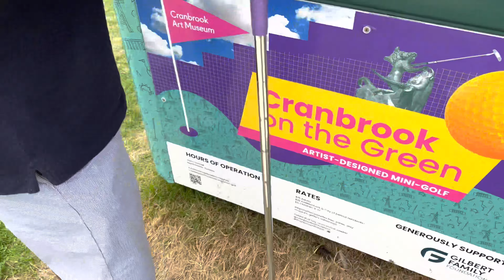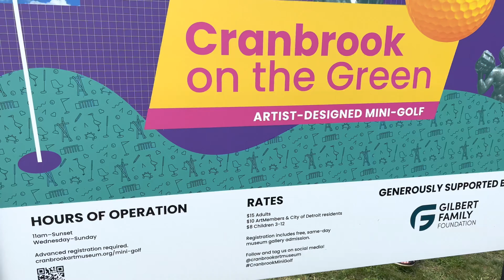Woodward Dream Cruise 2022 | CAR LOVERS DREAM | So many cool cars